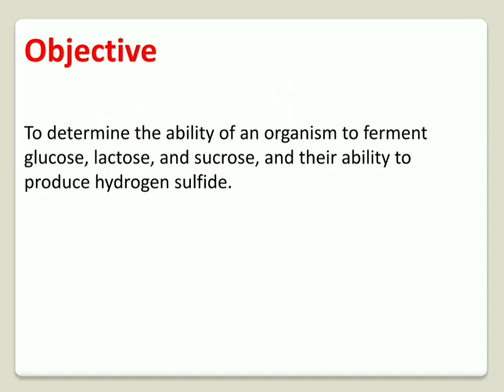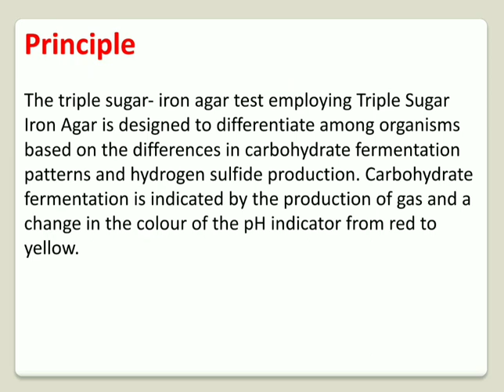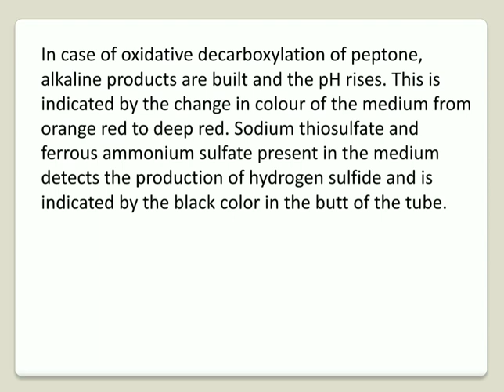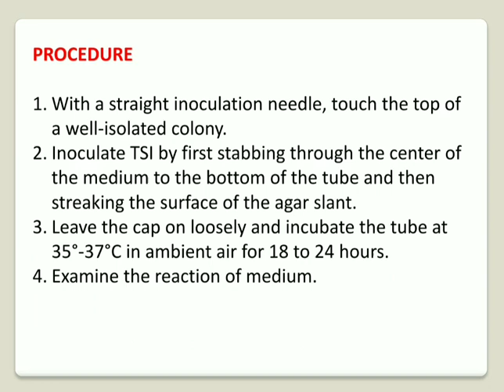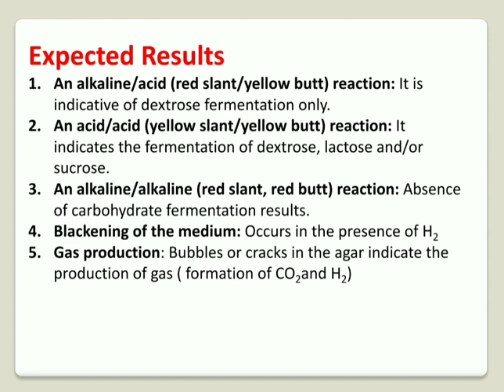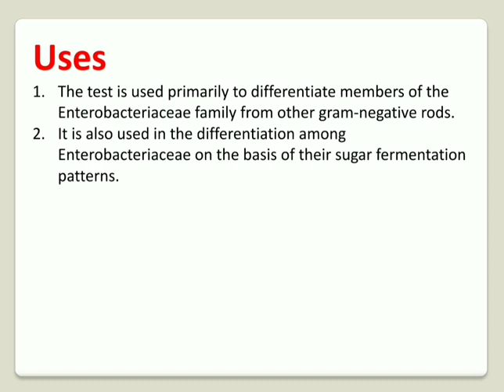9. Triple Sugar Iron Test (TSI)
In the video of the Triple Sugar Iron Test, we cover the principle of the test, procedure, results and some examples of the positive organism.